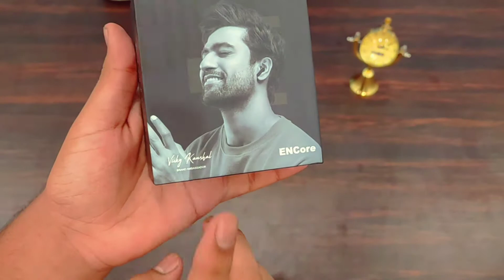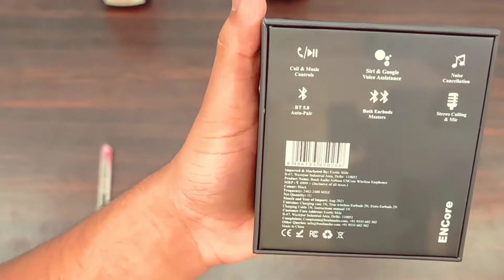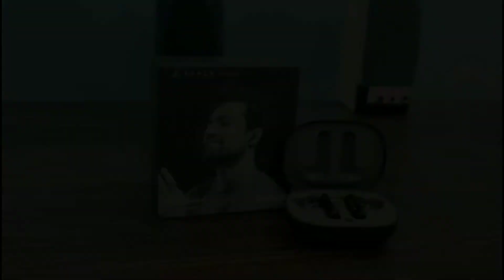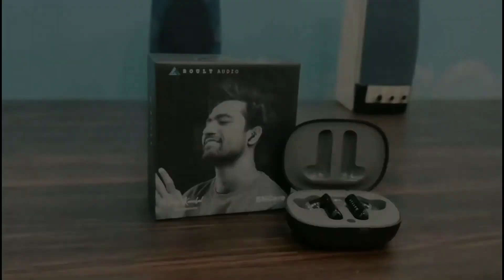Unboxing Boult Audio Encore || Full Feature And spec In Hindi || Worl Expensive Earbud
sorry guys i am not getting the wright website to share the link from where you can buy

So Hey Guys Xaomi Annouced Miui 12.5 For Many xaomi Smart Phone But The  Is Not Confirm Yet But If You Want To See The Feature You Can Get From HERE -

Please Watch My Recommended Videos

Unboxing Redmi 9 My Best Video I Point Mileage Test Video Jupiter Zx Video Delievery OF Jupiter MI Smart Water Purifier smart Water Purifier Review To Install Antitheft Lock In Jupiter